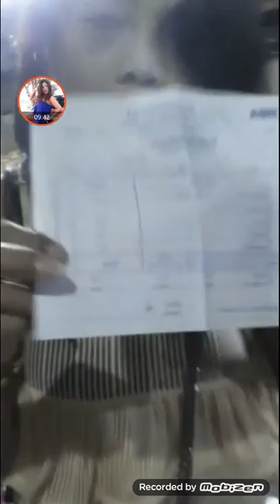เดือนนี้popklinkhajorn เหงื่อแตกซิค เพราะ???